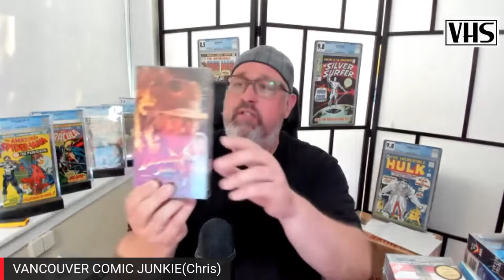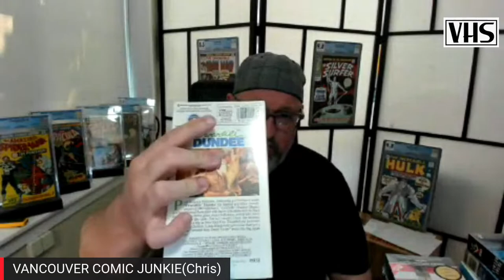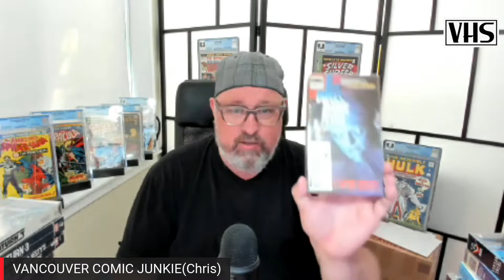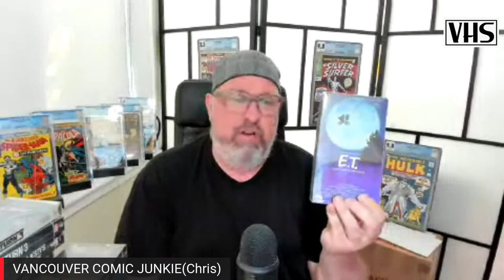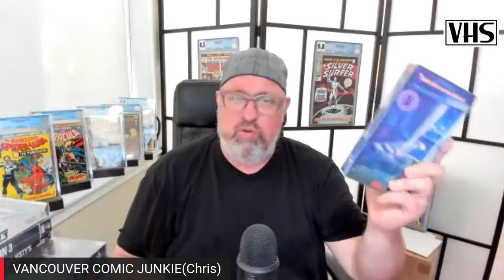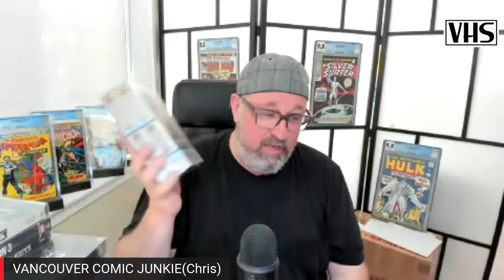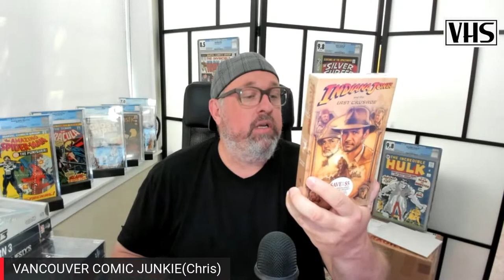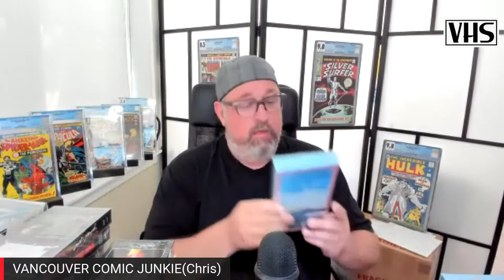SEALED VHS TAPE ADDICTION!!!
I COLLECT COMICS AND NOW I'M DOWN WITH THE VHS AND BETA TAPE WORLD!